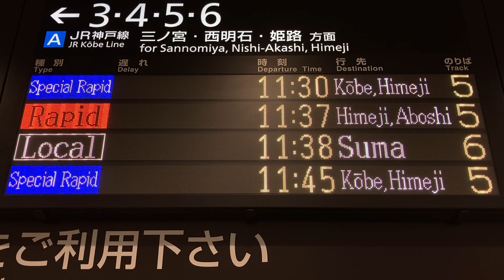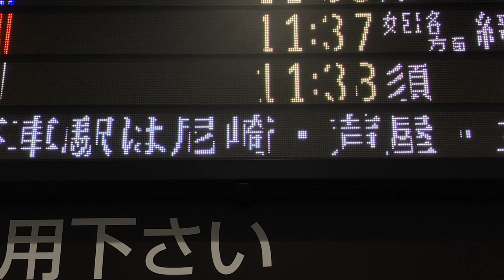【TB明朝モリサワ版22x22フォント収集用】JR西日本 大阪駅 改札口 発車標(LED電光掲示板) 新快速姫路行停車駅